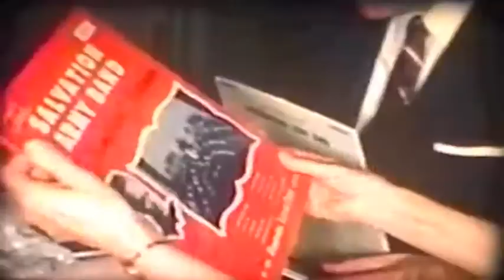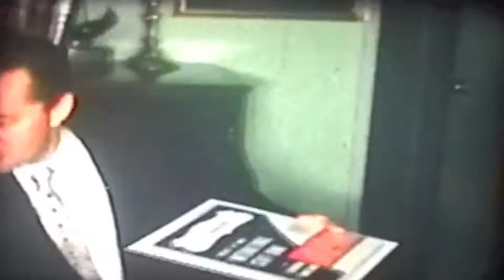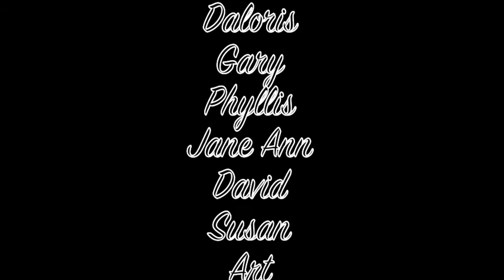Kemp's The Family Movie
Mom, dad, brothers, sister, cousins, aunts, uncles, grandparents, great grandparents, and me. I grew up watching these grand old 8mm films shot by my uncle Bran. I am so glad I was able to save these images and share them with my friends and family. It’s a wonderful walk down memory lane, chronicles life in Indiana in the late 1950’s